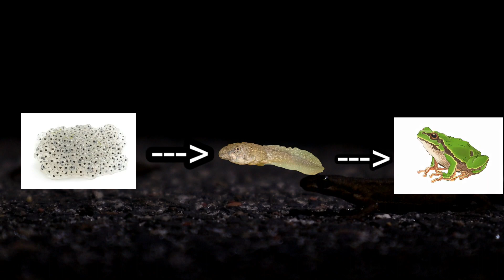5 ciekawostek o Traszkach!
💥 | Hej! Mam nadzieję że film ci się spodobał :D
Ważne linki:
Discord? Proszę bardzo! 👇

Dzięki I do zobaczenie w przyszłym odcinku 🤜🐍🤛